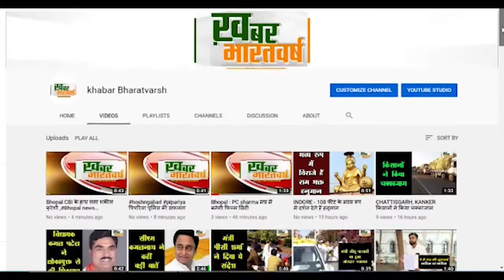अफजलगढ़ (यूपी) : विद्यालय में धूमधाम और हर्षोल्लास से मनाया गया आजादी का अमृत महोत्सव